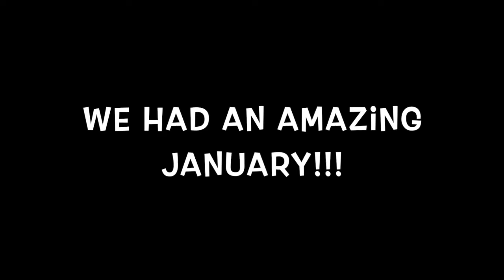Emberescent Youth Group (January Recap)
We had a fun January can you tell?